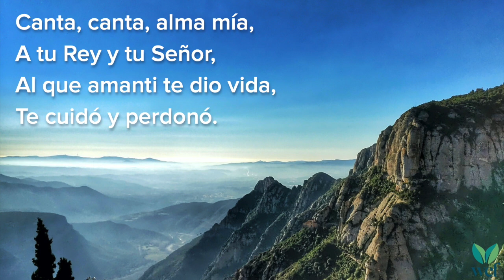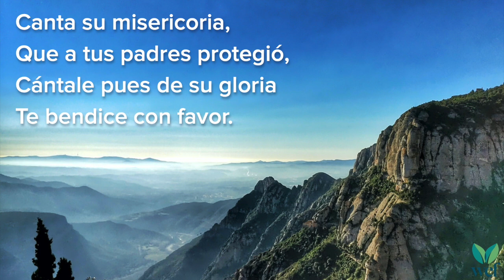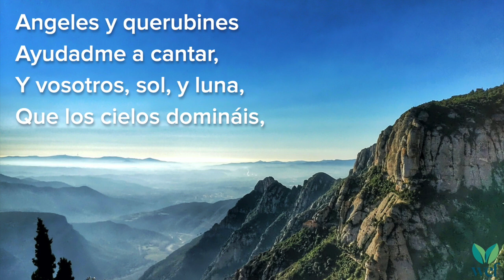Canta, Canta, Alma Mía - Himno 3 - Lyric Video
Himnario Cristadelfiano 3

Canta, canta, alma mía,
A tu Rey y tu Señor,
Al que amante te dio vida,
Te cuidó y perdonó.
Canta al poderoso Dios.

Canta su misericordia,
Que a tus padres protegió.
Cántale, pues, de su gloria,
Te bendice con favor.
Canta su fidelidad.

Como padre él te conoce,
Sabe tu debilidad.
Con su brazo te conduce,
Te protege de maldad.
Prueba de cantar su amor.

Angeles y querubines,
Ayudadme a cantar.
Y vosotros, sol y luna,
Que los cielos domináis:
Todos juntos, alabemos
Y cantemos su loor.